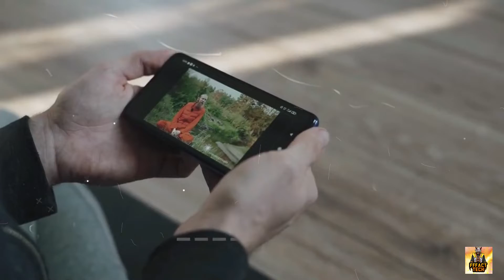आख़िर कौन है वह देश जहाँ एक भी मच्छर नहीं।। क्या यह पूरी दुनिया से अलग है।।।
Title : - आख़िर कौन है वह देश जहाँ एक भी मच्छर नहीं।। क्या यह पूरी दुनिया से अलग है।।।

Language  : - Hindi

These are revelations ,stories, anecdotes.mysteries and information meant only for education purpose and we hope they'd be taken likewise.  The broadcast cannot be held accountable for authentication of content.

In This Video All lines and words with pitch in this video are mine. But Always Double- Check Facts And Your Decision. This Team ( FFFACT TECH) Is Not Responsible For Any Error/Negative Outcome.